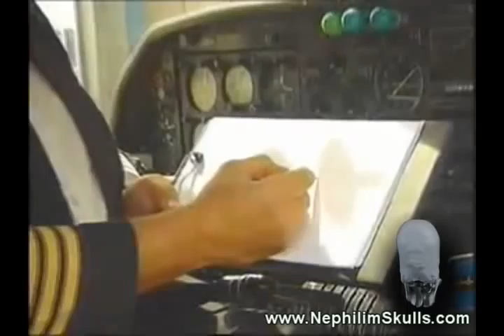Guernsey UFO sighting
- buy skulls, from the museum, of the Nephilim / Anakim (aka: offspring of aliens / watchers / Grigori / Annunaki)